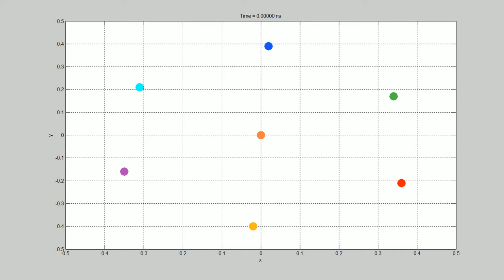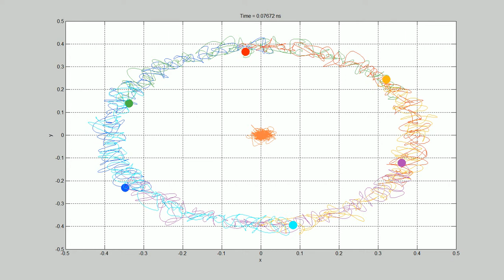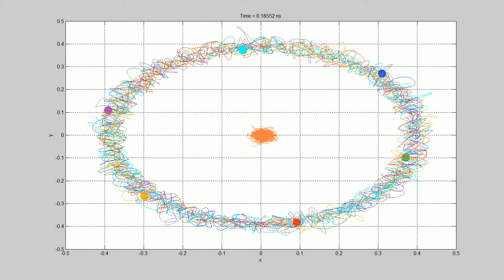Numerical Integration of Molecular Dynamics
The Lennard-Jones potential was used to describe the molecular interaction of Argon in this example.  This integration was performed using the Stormer-Verlet algorithm over a period of 0.2 ns with a time-step of 40 fs.